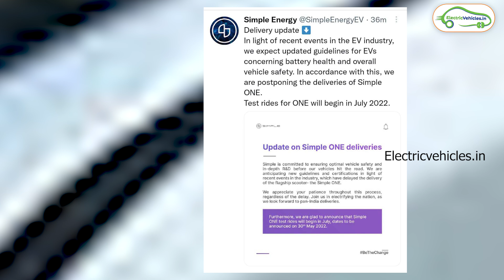Simple Energy latest Update | Latest EV Updates | Electric Vehicles India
Simple One Specs
Range : 236KM
Top Speed : 105 kmph
Battery Capacity : 4.8kw
Charging time: 3 - 4 hours
Booking Amount : 1947 Rupees
Boot Space : 30 Liters